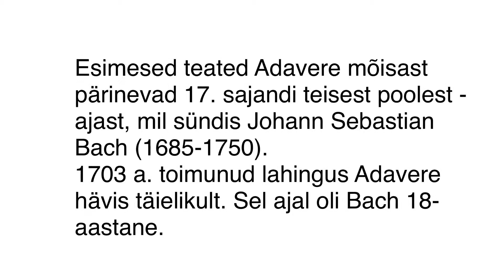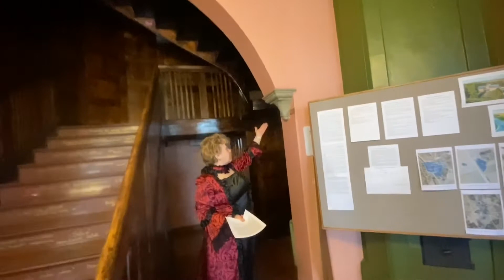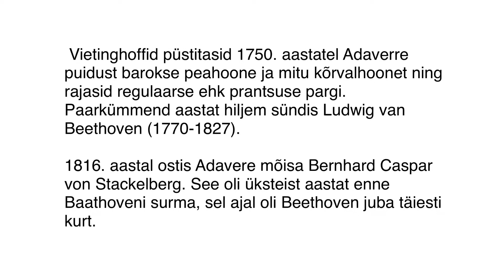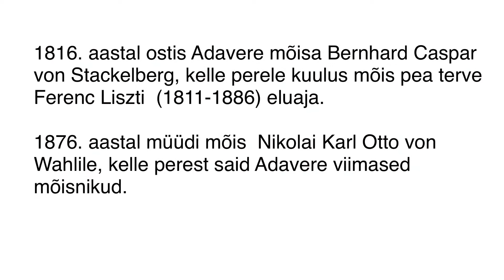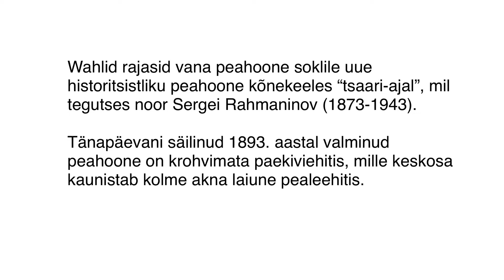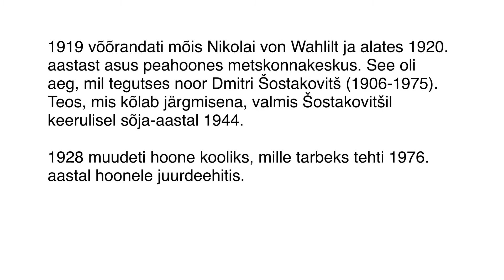Kontsert sarjast "Mõisamängud" - "Koolikontsert veebis". Adavere mõis, 2021